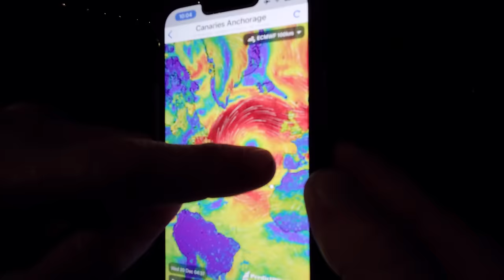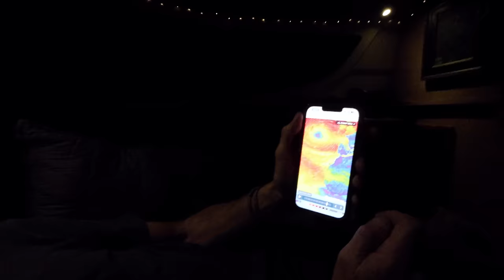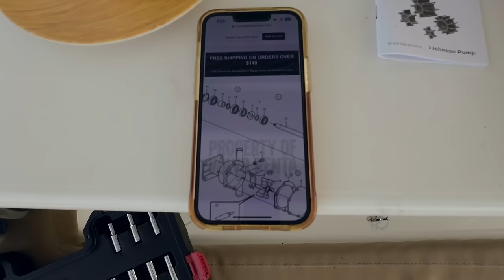Ep .47 - Atlantic Crossing Part 1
Our Sailing Catamaran is ready to start our Atlantic Crossing.

Ahoy, fellow adventurers! Join us, Brian and Katie, aboard our beloved sailing catamaran, Knotty Nature, as we navigate the unpredictable waters of the Atlantic Ocean. In this episode, we're on the brink of reaching the picturesque Canary Islands, putting the final touches on Knotty Nature before our big voyage across the Atlantic to the Caribbean.

Excitement fills the air as we eagerly anticipate the arrival of our dear friend Jason, who's flown all the way from California to join us on this epic journey. However, Mother Nature has other plans in store for us, as a formidable storm looms over the Atlantic, threatening to disrupt our carefully laid-out plans.

As we wait anxiously for the weather to clear, uncertainty hangs in the air. Will we be able to set sail on time? Will Jason's long-awaited dream of crossing the Atlantic with us be dashed by the forces of nature?

Join us as we share the highs and lows of life at sea, the bond of friendship, and the unwavering spirit of adventure. Fair winds and following seas await us on the horizon! 🌊⛵️

Please have a visit to our Art and Mug store and help support what we do!